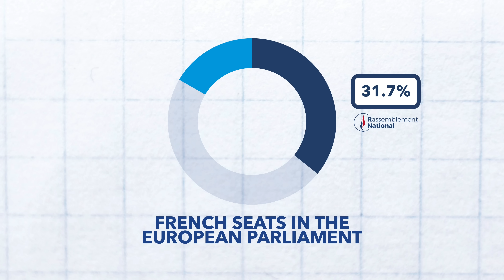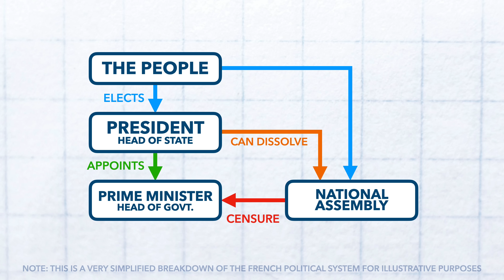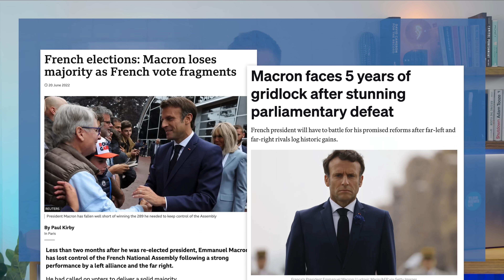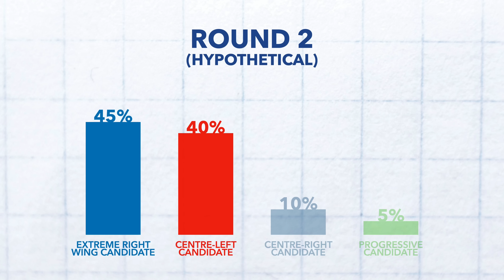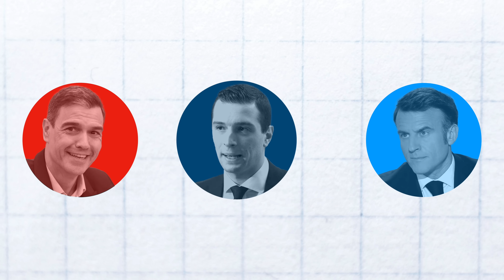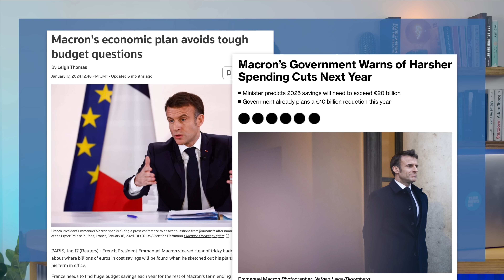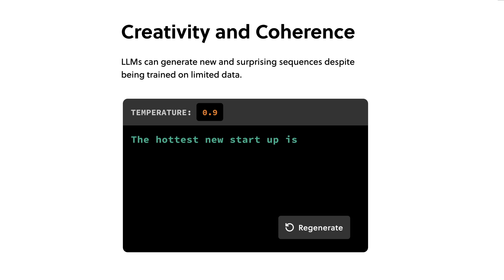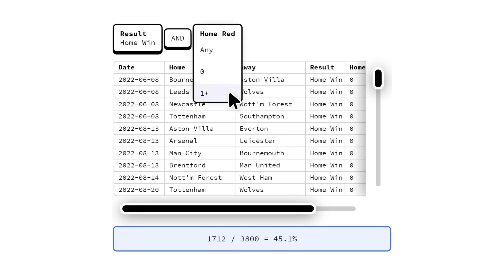Why Macron Called a Snap Election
In this video we’re going to explain France’s parliamentary system and why Macron has taken what appears to be a massive gamble that could end up with Marine Le Pen’s protégé, Jordan Bardella, as prime minister.

0:00 Intro
1:13 Context
2:30 Why did Macron do it?
2:42 Pedro Sanchez hypothesis
4:40 Prime Minister Bardella hypothesis
5:39 Why so early?
7:20 Sponsor